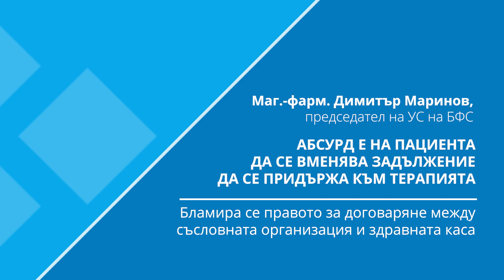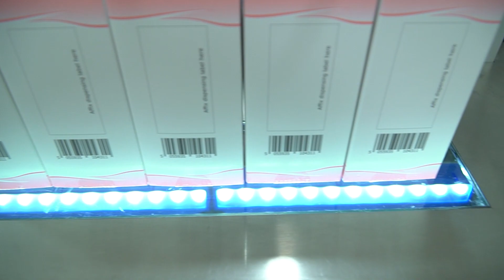Димитър Маринов - интервю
Маг.-фарм. Димитър Маринов коментира конфликта с НЗОК и риска пациентите да не получават платените си от НЗОК лекарства от април